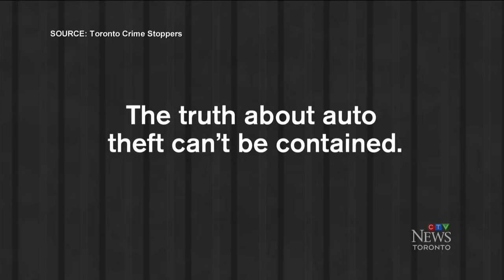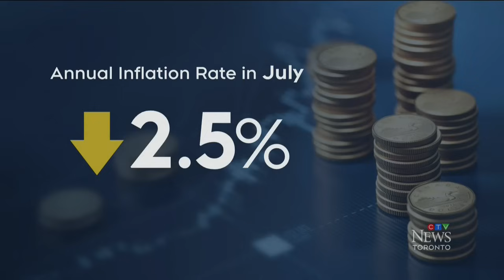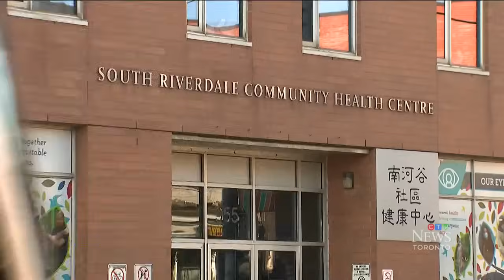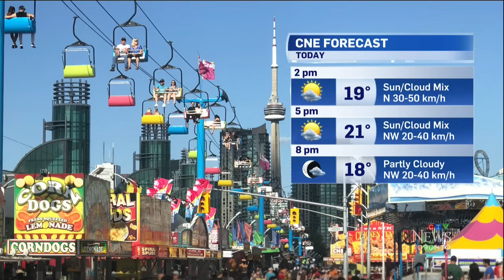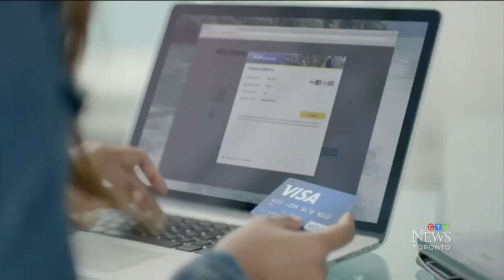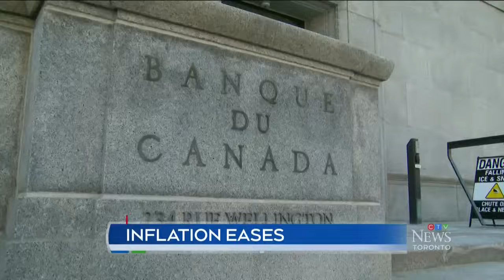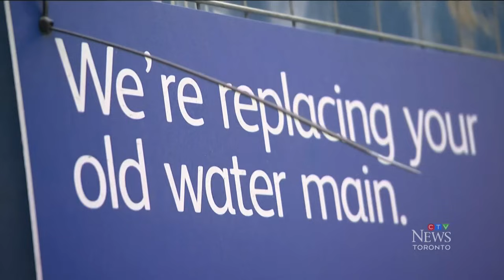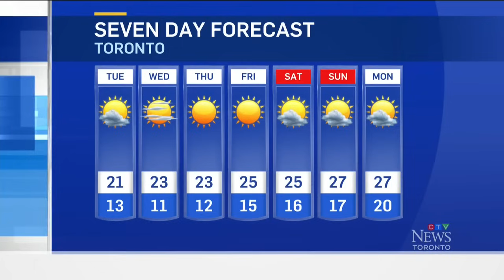Campaign on auto thefts and carjackings | CTV News Toronto at Noon for Aug. 20, 2024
TPS and Crime Stoppers are launching a public awareness campaign and an advanced cash reward program to address auto theft.